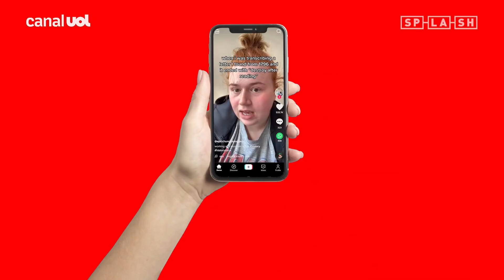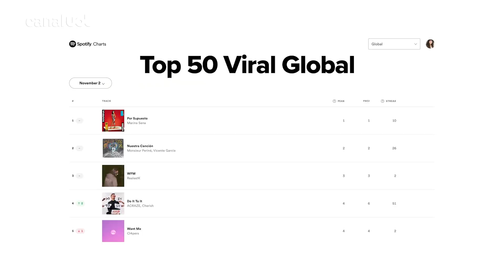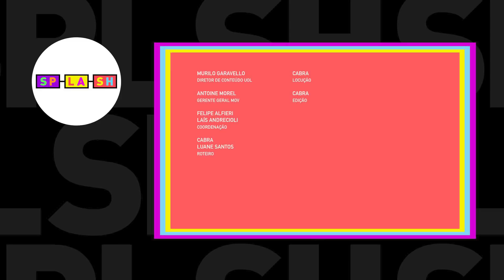SplashExplica: Por que Marina Sena faz tanto sucesso?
Ela está por toda parte meu caros amigos: Tik Tok, TV aberta, Instagram, Facebook, premiações, e claro, na cabeça do Brasil todo! Marina Sena está no SplashExplica dessa semana, mostrando o “ombrim” e brincando no chão. Do norte de Minas Gerais, ali pertinho da Bahia, para o mundo, ela chegou revolucionando com essa voz que só ela tem. Chega mais e vamos deitar pra esse sorrisão de Marina Sena.